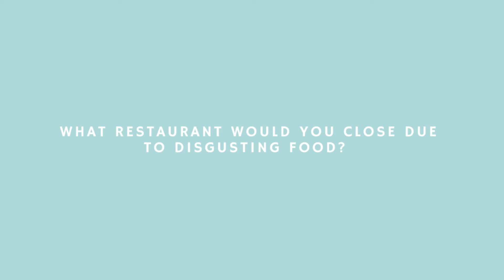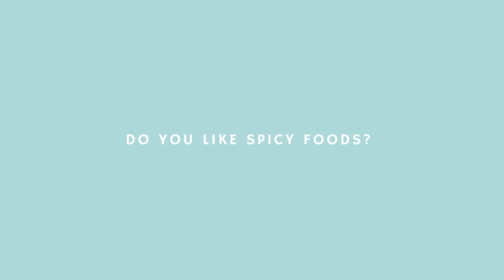Uncommon Questions with Dorian Davis!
Get to know Dorian Davis in quick round of uncommon questions!
Stay tune as his Interview comes out this Friday!
Be Uncommon!
Follow Dorian!